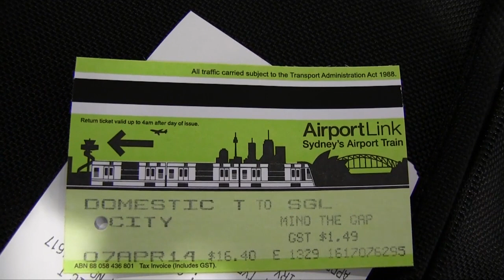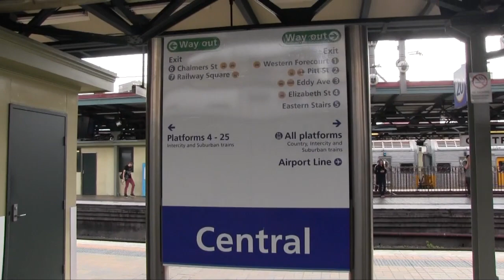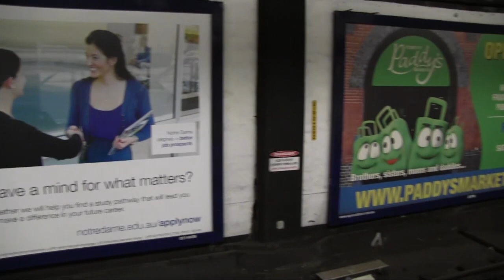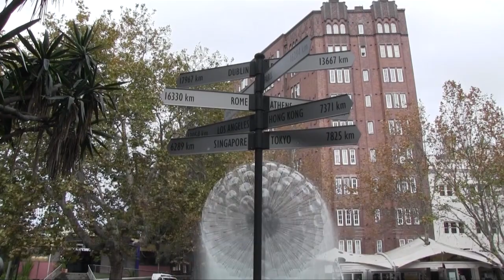Finally - Arrival in Sydney!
How excited I was as I found my way from the Sydney Airport to my accommodations in Potts Point at the Macleay Serviced Apartments for 10 nights.